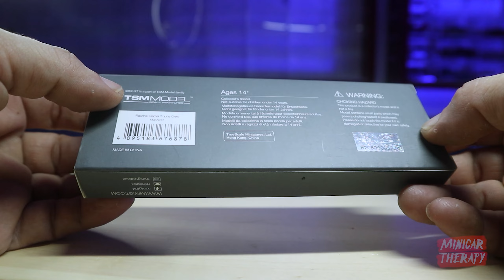FIGURE DIECAST METAL BARU DARI MINI GT, MINI GT FIGURINE: CAMEL TROPHY CREW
FB Fanpage Minicar Therapy
atau

Support Minicar Therapy disini :
🎁💰 Support Via Gopay/Ovo/Link Aja/Dana :